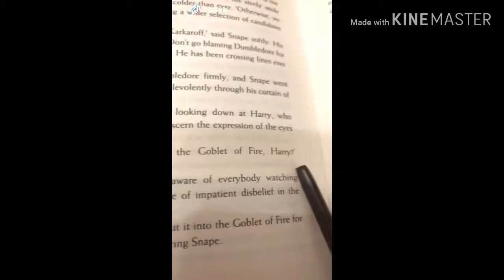Videos I stole from tik tok # 2